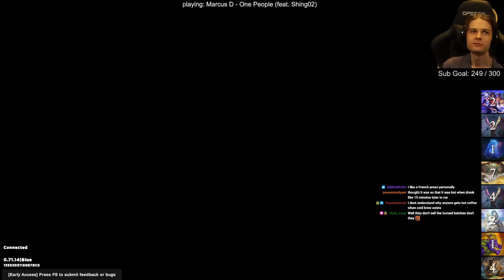[Storybook Brawl] Sharebear's Feast